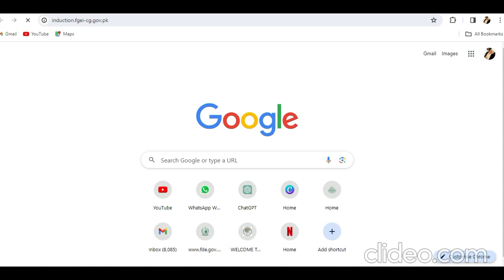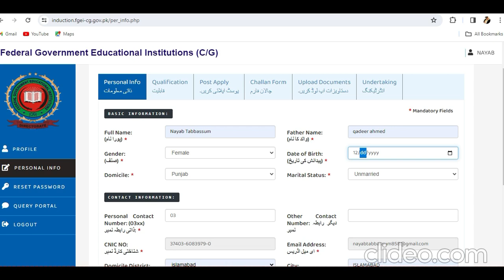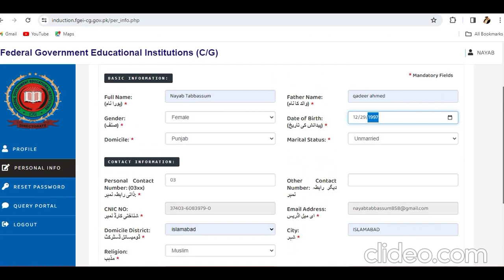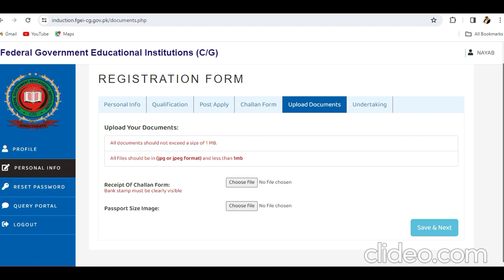FGEI LECTURER JOBS 2024 ONLINE APPLY Federal Government Educational Institutions (C/G)